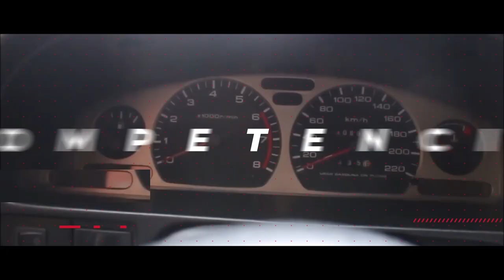POV: Trepando a Bogotá Hyundai Genesis 2.0T 🔥🔥😈